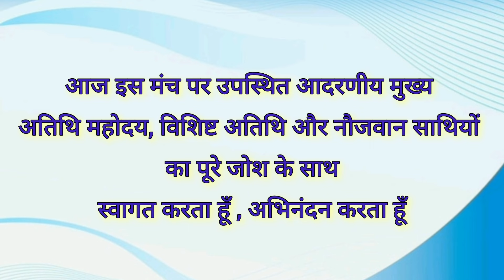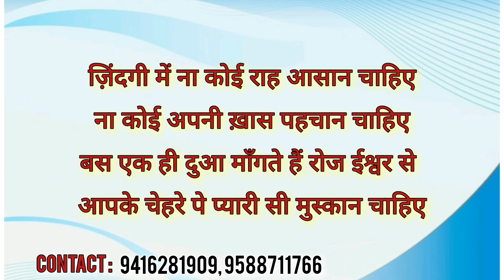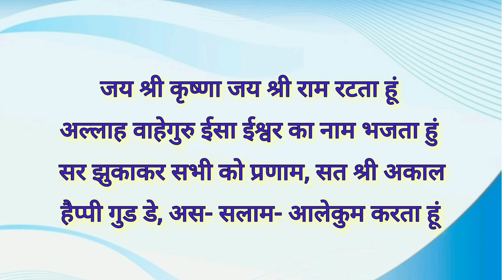इन शायरी से करें भाषण की शुरूआत | मंच संचालन की खूबसूरत शुरूआत शायरी | Speech In Hindi